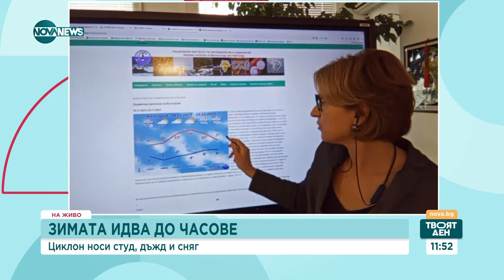ЗИМАТА ИДВА: Първият сняг у нас пада до часове - Твоят ден (17.11.2023)